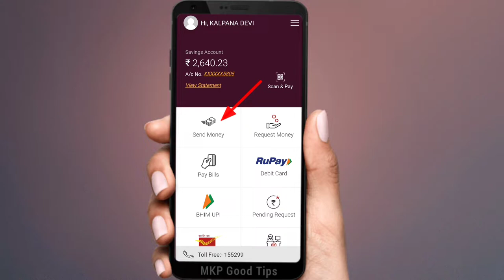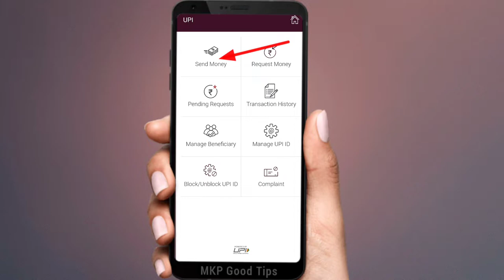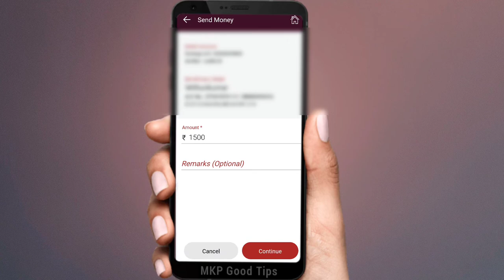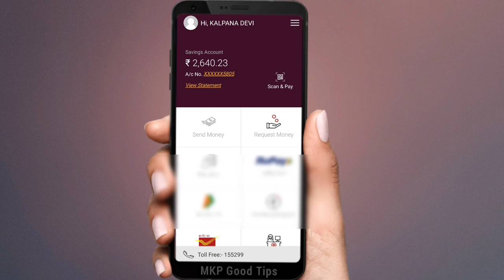इंडिया पोस्ट पेमेंट बैंक से पैसे ट्रांसफर कैसे करें ! ippb money transfer other bank ! IPPB banking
इंडिया पोस्ट पेमेंट बैंक से पैसे ट्रांसफर कैसे करें ! ippb money transfer other bank ! ippb money transfer other bank no charges

india post payment bank money transfer

 Yono sbi app ka password nikale